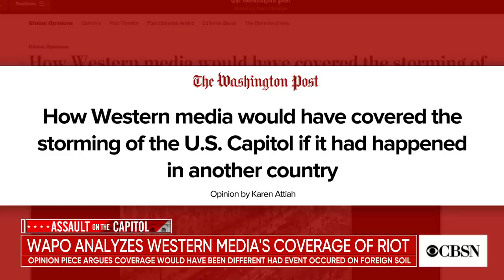Washington Post analyzes Western media's coverage of Capitol Hill riot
Washington Post Global Opinions Editor Karen Attiah joined CBSN to discuss her opinion piece titled "How Western media would have covered the storming of the U.S. Capitol if it had happened in another country." In the piece, Attiah argues coverage of the attack would have been different if it occurred on foreign soil.